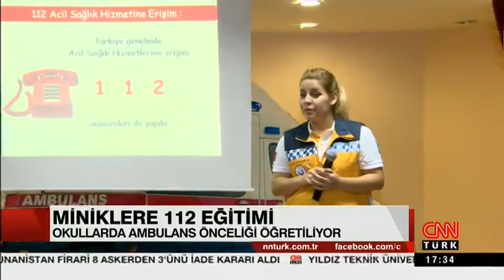CNN Türk " Sağlık Müdürü Prof. Dr. Memişoğlu Öğrenciler İle Buluştu "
CNN Türk Sağlık Editörü Leyla Ataman, Minik 112 projesi kapsamında İstanbul İl Sağlık Müdürü Prof. Dr. Kemal Memişoğlu ile röportaj gerçekleştirdi. CNN Türk Haber Bülteni içerisinde yayınlanan haberi siz değerli takipçilerimizle paylaşıyoruz.